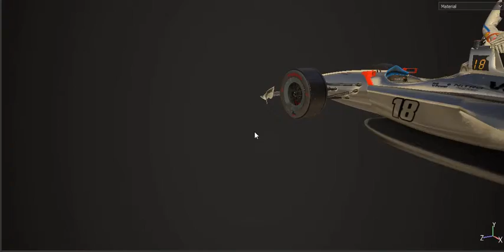مدل سازی سه بعدی INDYCAR with driver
Racing car model with driver
This model is designed with a very detailed design of the original car model, which tried to get close to the real model
This model is very light and very suitable for gaming
This model is designed in three sections
Body with wheels
Two different models of Rear Wings
Driver model that
The head driver is also designed to get out of the helmet